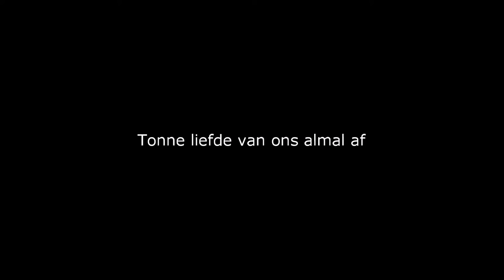Behind The Scenes - Evans Wedding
On November 10th 2018 was my best friend's wedding at The Silver Sixpence venue between somewhere in between Belfast and Machadodorp.

This is the behind the scenes of their special day.

(Eric & Nelia Evans - Ek wens julle tonne geluk en liefde toe vir die pad vorentoe en mag Jesus se liefde julle beskerm deur die moeilik uitdagende tye.)

Shaggy
Drake
Tungewaag & Raaban
George Ezra